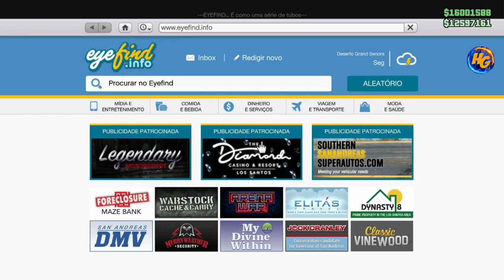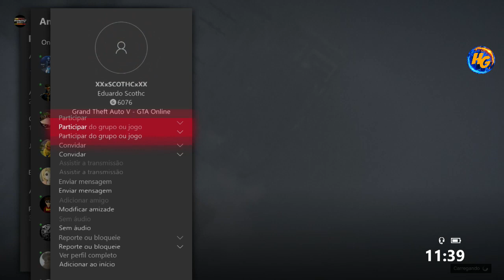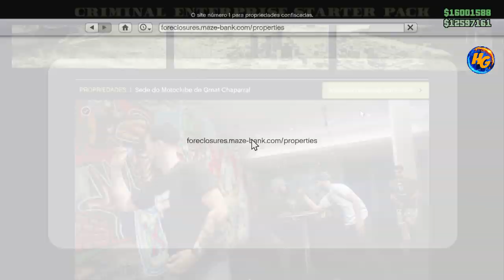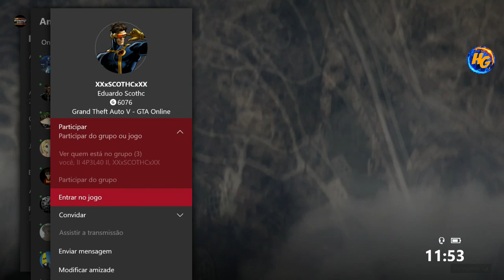GTA V *SOLO* APOS ATUALIZAÇÃO DUPLICAÇÃO $2,000,000$ FÁCIL FIQUE MILIONÁRIO SOZINHO XBOX1/PS4